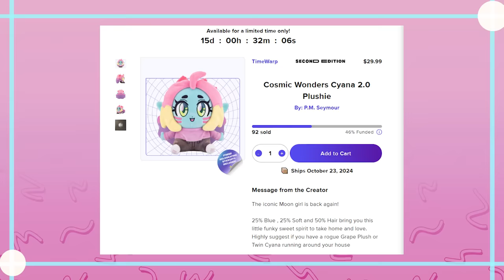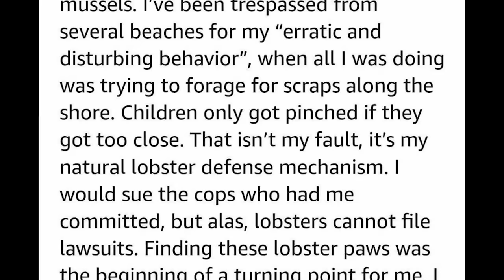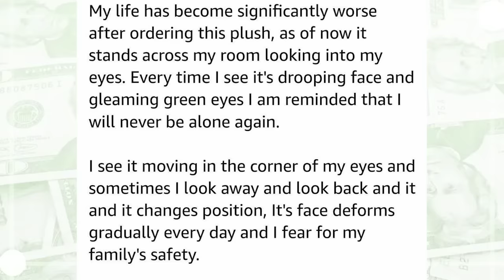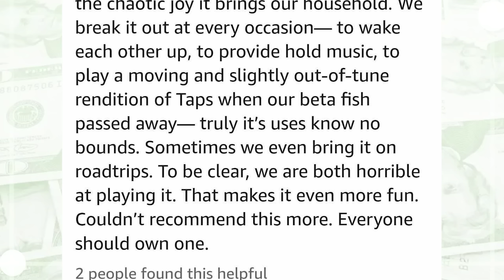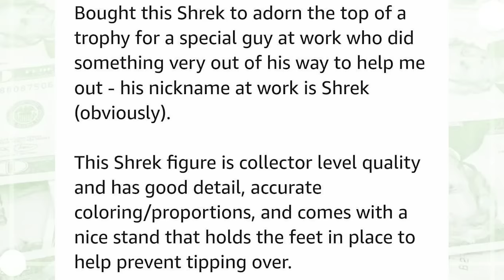The Heck Are These Amazon Reviews-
Grab the Cyana Plush for its Rerun!